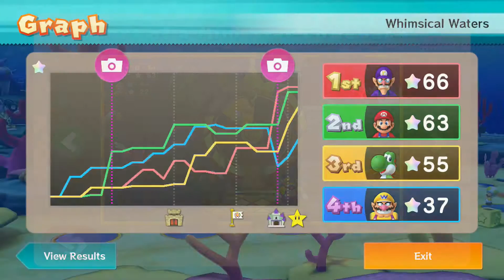[60 FPS] Whimsical Waters (4P) - Mario Party 10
Darling its better with Dragoneel's treasure, give it to me~!

Mario Party 10 continues the "Everyone moves together to get from point A to point B" style that Mario Party 9 heralded. I'll just say from the get-go that I am not a fan of this deviation from the more traditional board game style, but it isn't anything horrific. I guess they just wanted to try something new and didn't want their games lasting as long as, well... a board game.

Anyway collecting Mini Stars is the name of the game here. They're basically like the coins of earlier Mario Parties. You'll find them at various checkpoints throughout the board, by winning mini-games, and defeating bosses among other events! Whoever has the most at the end, wins! They'll also hand some bonus mini stars out at the end to mix things up a lil'.

There's items and stuffs too, and a few preseeded events, like bosses and whatever to just help the game feel all the more predictable. Eh. I'm just more a fan of things being more frenetic and spontaneous in Mario Party, is all. Still a good title to round up and rile up some friends with!

Oh! Almost forgot to mention! They made Bowser a continuous threat in this outing. He'll be locked up in a cage in the gamepad at the start of a board, but will break out if every die number is rolled and wreak all kinds of havoc, so watch out!

This was captured directly on the Wii U at 60 frames per second so you could see every moment of the action! I played with 3 other totally real humans, so know that our emotional well being and mental clarity were at stake! We still talk to each other after all this, so it probably means we haven't played enough Mario Party yet; expect to see some more down the line!